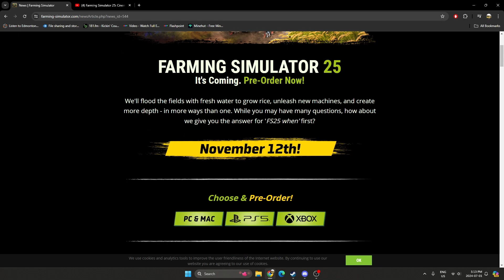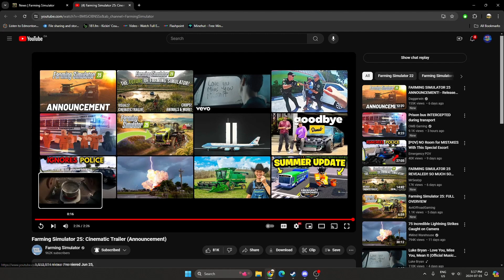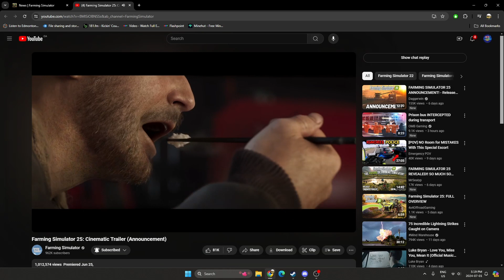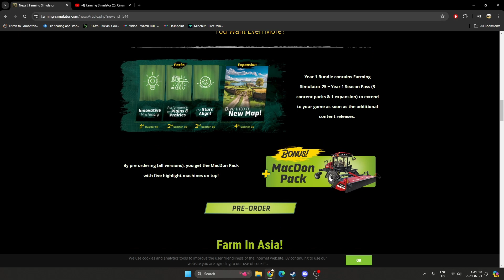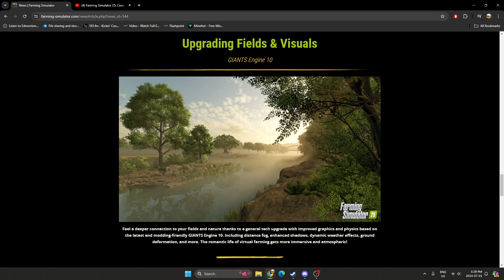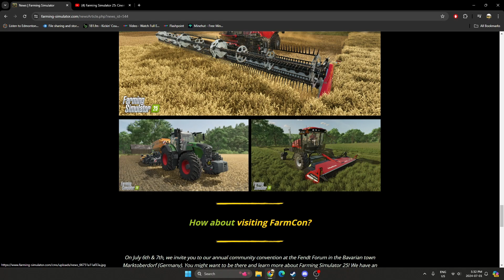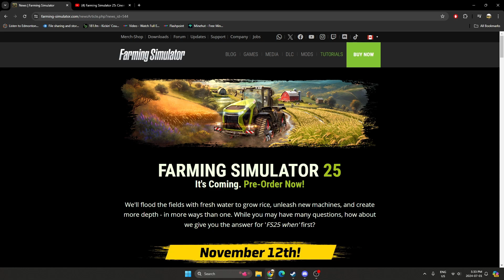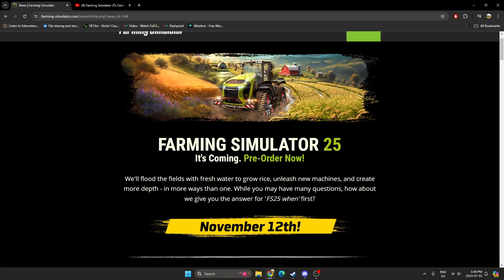MY THOUGHTS ON THE FS25 ANNOUCEMENT!! | Farm Sim 25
Hey everyone, here's a quickish video of my thoughts and opinions on the recently anncouned Farm Sim 25. Hope you enjoy and let me know what you want to see and hop for in the new game. As always, Stay Safe, Stay Kind and Enjoy Yourselves!